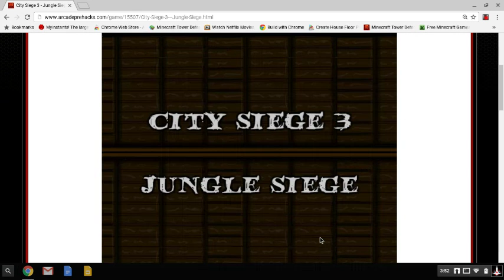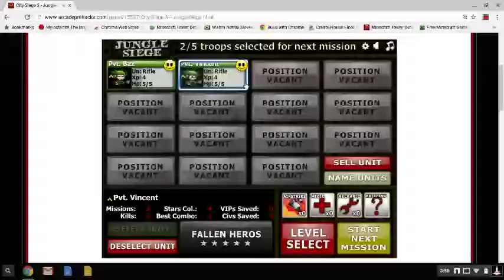R.I.P Pvt. Bernie| City Siege Series #1